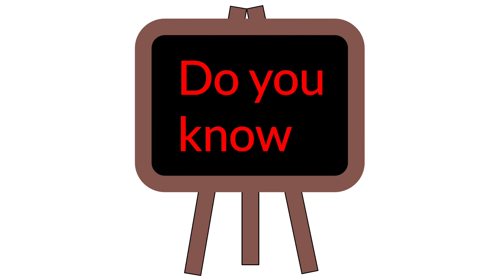Debt Free Companies in sensex|| Do you know